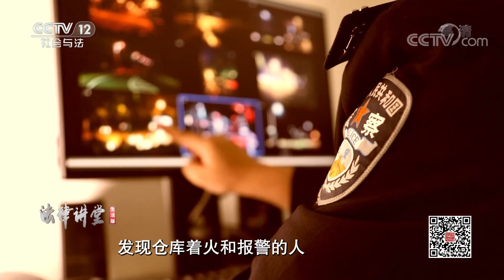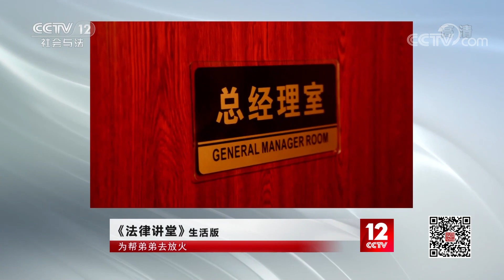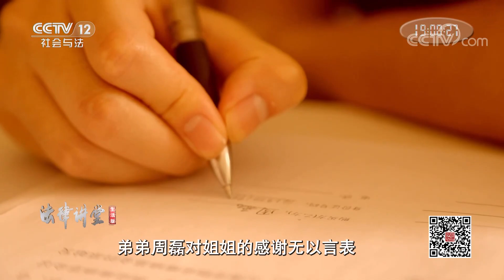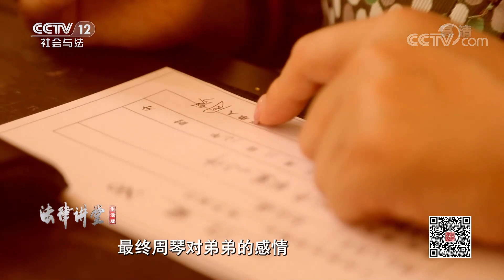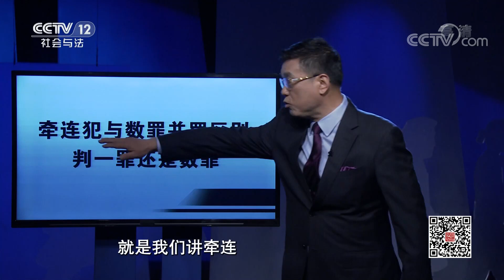《法律讲堂(生活版)》被亲情蒙蔽了双眼 姐弟俩上演一场可笑的监守自盗大戏 20200905 | CCTV社会与法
本期看点：为了帮弟弟买婚房，姐姐周琴被人怂恿铤而走险，通过窃取公司财物获利15万元。姐姐侵占公司财产罪行败露后又想出一招，姐弟俩设计好通过放火掩盖罪行.

04:00 公司仓库被烧，姐弟两人上演一场可笑的监守自盗。
17:00 姐姐盗取公司财产，得手后竟与弟弟商量放火烧仓库，以掩盖自己的偷盗罪行。